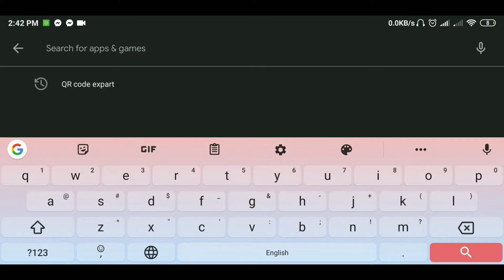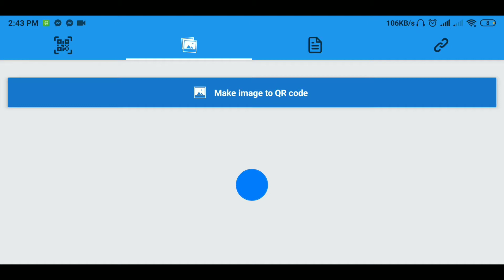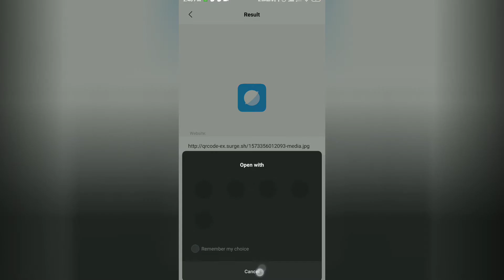potho to qr code | how to create qr code any picture - DARUN TECH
1)potho to qr code
2)how to create qr code any picture
3)hide qr code in image
4)how to scan qr code image in phone
5)how to insert image in qr code
6)image in qr code
7)image to qr code converter
8)image to qr code converter app
9)image to qr code